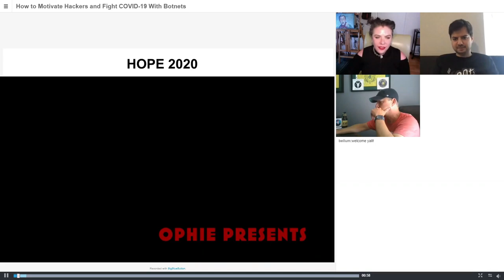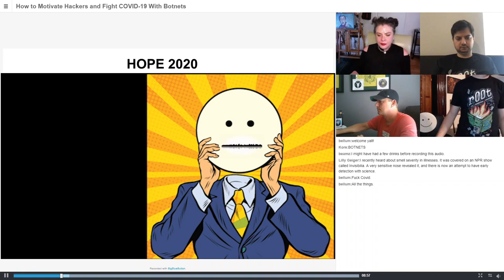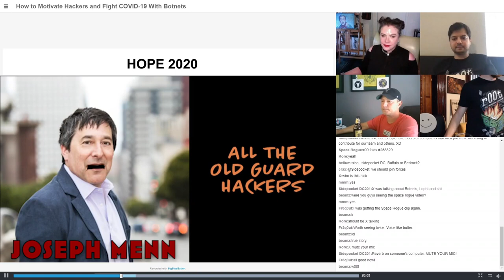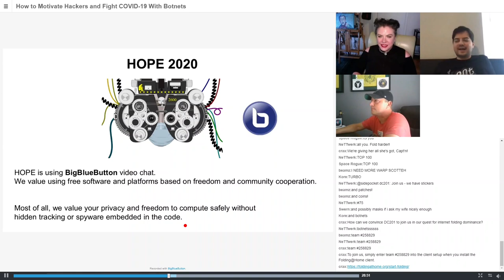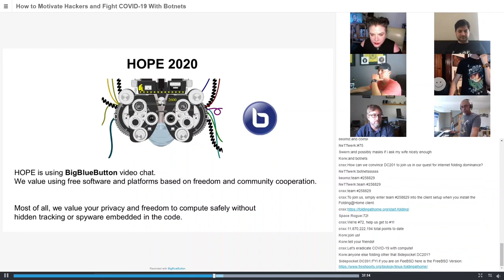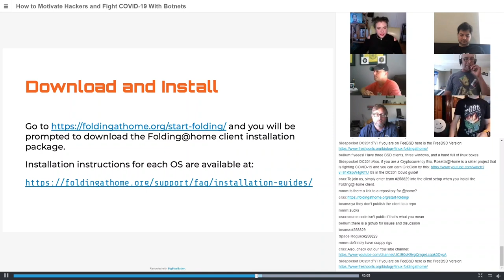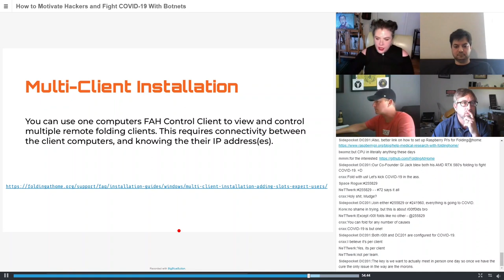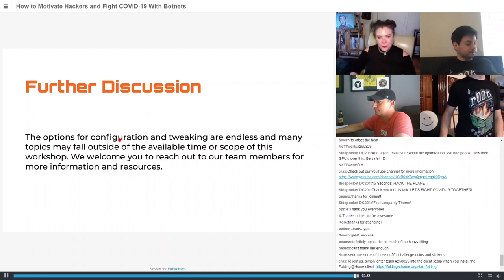HOPE 2020 (2020): How to Motivate Hackers and Fight COVID-19 With Botnets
Bellum, Beamz, X, Ophie

The r00tf0lds Folding@home team (#258829) teach what protein folding is, how it helps science fight disease, team history, and the past hacker events and causes that inspired their motivational methods and helped push their success. They teach how to install and configure the software, what to expect when folding, and how to use advanced configurations to get the most from your CPU/GPU.